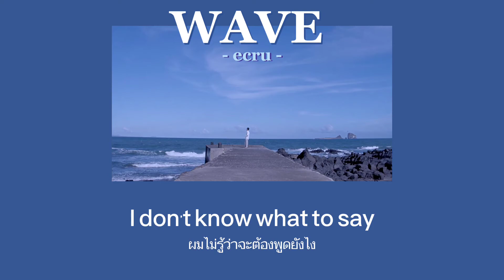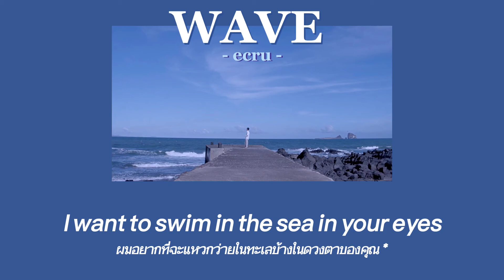[THAISUB] Wave (파도) - ecru(에크루)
❤️❤️❤️❤️ถ้ามีข้อผิดพลาดประการใด ขออภัยไว้ ณ ที่นี่ด้วยนะคะ❤️❤️❤️❤️❤️